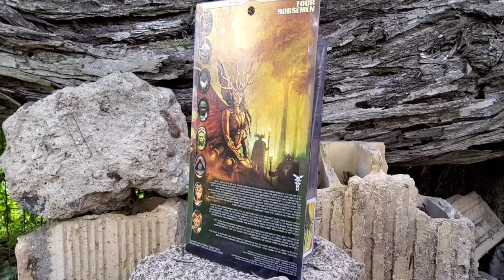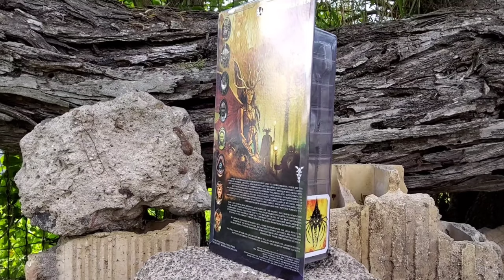(4K) Mythic Legions-Advent of Decay Skeleton Soldier Builder (Four Horsemen)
Mythic Legions-(4K)
Advent of Decay
Skeleton Soldier Builder
(Four Horsemen)